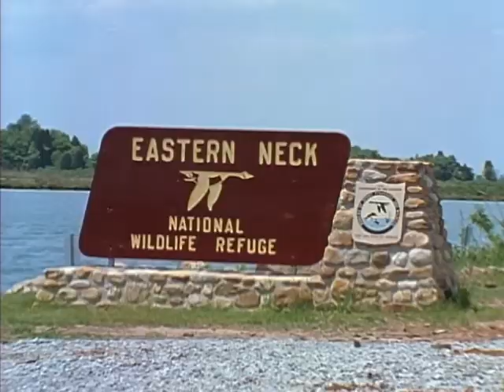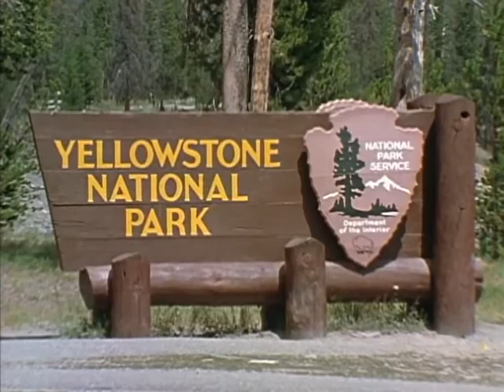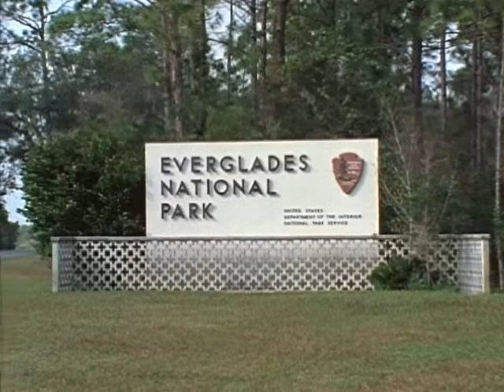Wild America (1982) | S12 E9 'Watching Wildlife' | Full Episode | FANGS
🟠 Title: Wild America 'Watching Wildlife'
🟠 Summary: Everyone has seen wildlife at one time or another... a squirrel darting up a tree... a deer bounding across the road. These chance sightings are always a pleasant surprise. The graceful beauty of wild animals makes us feel good, it lifts our spirits and leaves us wanting to see them more. Sometimes it even seems like they enjoy looking back at us. Over my years of watching wildlife, people have often asked me how I get close enough to film them. Well, luck has sometimes played a big part. Being in the right place at the right time - not just blind luck. A few simple steps will greatly improve your chances. You don't need a lot of fancy equipment. It's understanding the animals that's important. With this understanding and a little patience - you'll be ready to begin "WATCHING WILDLIFE."

Directed by: Marty Stouffer
Writing Credits: Paula Smith
Cast: Marty Stouffer
Year Released: 1982

🟠 Rating: TV-MA